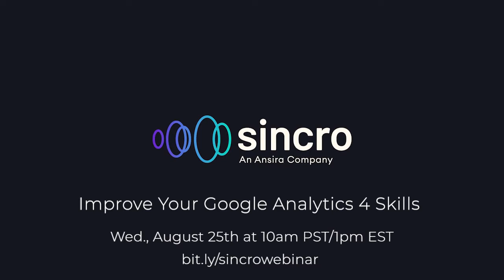Improve Your Google Analytics 4 Skills - The Blooper Reel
The one-take wonders are back. what's the real difference between 4 and 1 anyway? Our number cruncher and resident Google Whisperer will teach you along with host Erin Zaborac during their next Improve Your Google Analytics 4 Skills webinar so you can crunch your Google Analytics 4 numbers just like the pros.

► Have a question or want to know more about one of our solutions?